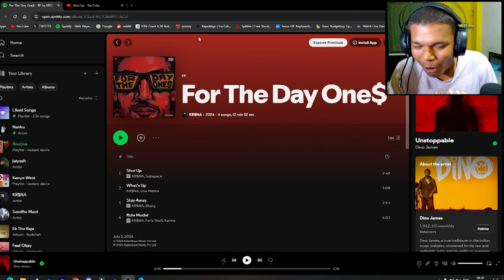KR$NA - For The Day Ones | FULL NEW EP REACTION 🔥🔥❤😭 | JAINWIN REACTION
Troll me on  : )

krsna
krsna reaction
krsna new song
krsna song reaction
seedhe maut krsna
reaction on krsna
krsna diss emiway
krsna rap
zero after zero krsna
jai sri krsna
hola amigo krsna reaction
no cap krsna
prarthana krsna reaction
krsna song
hare krsna tv
i guess krsna
emiway diss krsna
lil bunty krsna reaction
krsna songs
krsna seedhe maut
krsna interview
not an option krsna
hola amigo krsna
zero after zero krsna reaction
maharani krsna
krsna vs emiway
krsna reaction by foreigners
emiway vs krsna
muhfaad diss krsna
reaction to krsna
joota japani krsna
joota japani krsna reaction
joota japani
krsna joota japani
krsna joota japani reaction
joota japani song
reaction on joota japani krsna
joota japani reaction
kr$na joota japani reaction
joota japani krsna song
krsna reaction joota japani
joota japani krsna reaction by foreigners
reaction on krsna joota japani
joota japani krsna lyrics
joota hai japani krsna reaction
kr$na joota japani
joota hai japani reaction
joota hai japani remix
joota japani krsna status
krishna joota japani
japani joota
joota japani old song
japani joota krsna
joota hai japani
joota japani krsna instrumental
joota japani krsna song reaction
mera joota hai japani reaction
joota japani reaction krsna
joota japani instrumental
krsna joota japani song
ikka
ikka song
ikka new song
firoz ikka
dj ikka mauranipur
ikka interview
ikka songs
laadla ikka
ikka podcast
ikka mc stan
urvashi ikka
ikka all songs
ikka rap song
ikka dj mauranipur
ladla ikka
dj ikka ray mixing tkg
ikka new song 2023
ikka urvashi
mc stan ikka
ikka raja rani
dj ikka
ikka diss emiway
woh ikka
rasheed ikka
firoz ikka troll
yaad ikka
interview ikka
ikka old song
ikka half window down
ikka dj
KRSNA
KR$NS REACTION
KRSNA REFUNDS
KR$NA REFUNDS REACTION
KRSNA VS EMIWAY AGAIN
KR$NA AGAIN DISS TO EMIWAY BAΝΤΑΙ
EMIWAY DISS KR$NA
EMIWAY REPLY TO KR$NA
KRSNA REPLY TO EMIWAY BANTAI
HONEY SINGH INTERNATIONAL VILLAGER 2
HONEY SINGH GLORY EP
HONEY SINGH X EMIWAY BANTAI DEEN DUNIYA
HONEY SINGH VS BADSHAH
YO YO HONEY SINGH LIVE
EMIWAY VS BADSHAH
BADSHAH REPLY TO HONEY SINGH
BADSHAH EK THA RAJA ALBUM
YOUTUBE SHORTS
SHORTS
KALAASTAR
YTSHORTS
KULEY KULEY
VIRAL
SHORTSFEED
RAFTAAR
BADSHAH
EMIWAY BANTAI
krsna
krsna new song
krsna reaction
krsna rap
krsna joota japani
krsna retirement
krsna song
krsna diss emiway
krsna song reaction
krsna interview
krsna all song
krsna and raftaar
krsna and seedhe maut
krsna and samay
krsna and talha anjum
krsna and emiway song
krsna and badshah
krsna album
krsna and karan aujla
krsna badshah
krsna blowing up
krsna best rap
krsna best songs
krsna beerbiceps
krsna book
krsna been a while
krsna boiler room
krsna concert
krsna clan
krsna chamkila
krsna collab
krsna collab song
krsna car
krsna chopper flow
krsna cap
krsna coc
krsna consciousness
krsna diss
krsna diss muhfaad
krsna diss reaction
krsna drill
krsna dream
krsna diss track
krsna dum hai
krsna diss munawar
krsna divine
krsna emiway diss
krsna edit
krsna english rap
krsna emiway
krsna emiway song
krsna ep
krsna emiway beef
krsna english rap reaction
krsna ep reaction
krsna edit audio
kr$na
kr$na song
kr$na reaction
kr$na retirement
kr$na new song
kr$na song reaction
kr$na interview
kr$na diss emiway
kr$na diss bantai
kr$na podcast
kr$na all songs
kr$na and raftaar
kr$na and samay
kr$na attitude status
kr$na and emiway
kr$na and talha anjum
kr$na audio edit
kr$na album
kr$na and seedhe maut
kr$na and kashvi
arpit bala kr$na
kr$na and emiway diss
kr$na blowing up
kr$na best song
kr$na badshah
kr$na beerbiceps
kr$na best rap
kr$na beef
kr$na blowing up reaction
kr$na boiler room
kr$na been a while
kr$na biography
beerbiceps kr$na
best of kr$na
brodha v ft. kr$na - forever reaction
brodha v - forever (feat. kr$na) reaction
best kr$na songs
blowing up kr$na
blite media kr$na
kr$na concert
kr$na cute moments
kr$na car
kr$na collab
kr$na chamkila
kr$na cute
kr$na collab song
kr$na controversy
kr$na clips for edit
kr$na car collection
classy's world kr$na
no cap kr$na
no cap kr$na reaction
kr$na diss
kr$na diss muhfaad